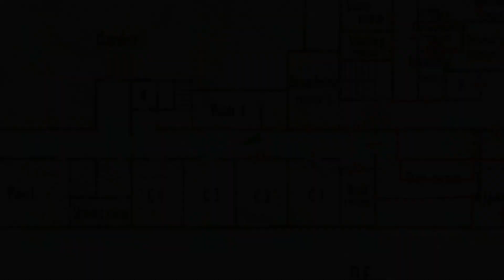Silent Hill 3 : Blind Playthrough Part 17 - Salty Me Is Salty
Konami - Silent Hill 3 - Xbox